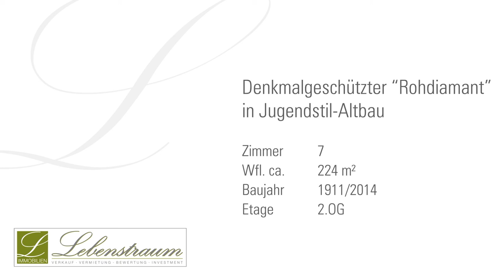Lebenstraum Immobilien verkauft Altbau in Neuhausen